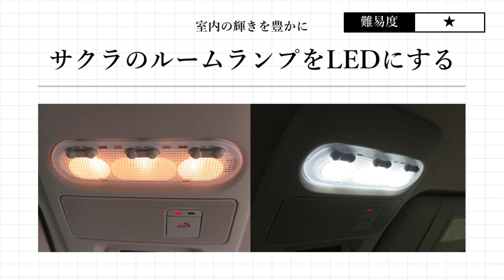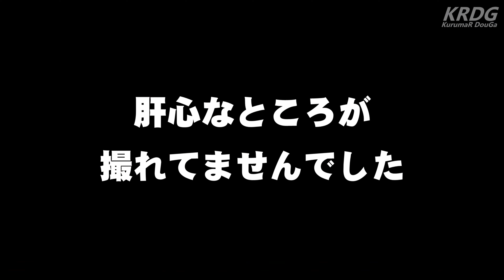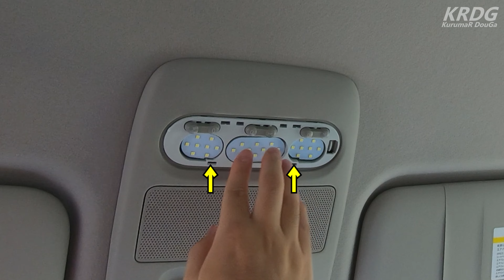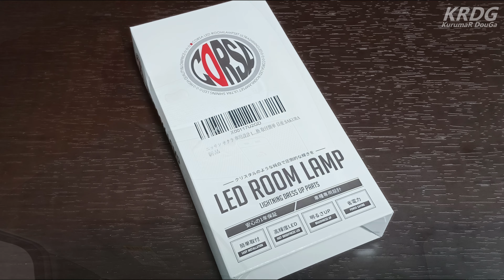【日産サクラ】CORSA製のLEDルームランプに交換【DIYエンジョイ】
マイカーの日産サクラの豆球ルームランプをCORSA製のLEDルームランプに交換しました。
コツさえつかめば簡単な作業ではあるのですが、コツを掴むまでに四苦八苦したので、参考になればと思い動画にしました。

＊夜だとかなり眩しいので、調光式のLEDもアリだと思います。

【もくじ】
00:00 OP
00:05 はじめに
00:14 準備
00:34 マップランプ
02:22 ラゲッジランプ
03:43 まとめ